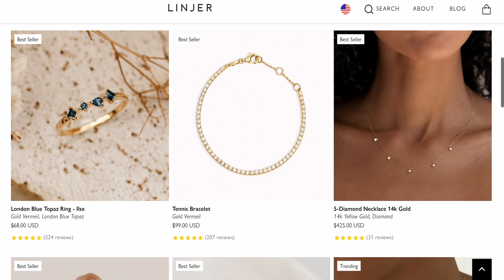Linjer Jewelry Review: Minimalist Luxury at an Affordable Price 🌟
Looking for timeless, high-quality jewelry that doesn’t break the bank? In today’s video, I’m diving into Linjer Jewelry! Known for their elegant, minimalist designs and sustainable approach, Linjer offers luxury pieces at a surprisingly affordable price. I'll be sharing my honest thoughts on the quality, design, and overall value, plus some styling tips to make the most of these versatile pieces. Whether you're considering a piece for yourself or as a gift, get ready for an in-depth review. ✨

THIS VIDEO IS NOT FOR VIEWERS UNDER 13

Hey there, I'm April! Welcome to your go-to channel for all things lifestyle. From intriguing hauls to immersive day-in-the-life vlogs, I’m here to bring you content that’s both informative and engaging.

But this channel is more than just content—it's our space to connect and grow together as an amazing community of women.

Ready to elevate your lifestyle? Your journey to a more enriched life starts now!